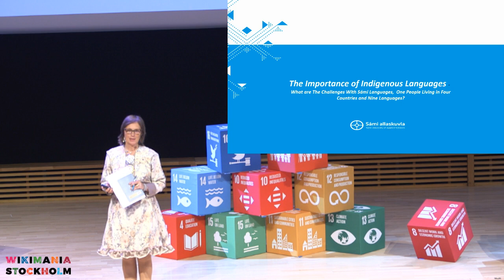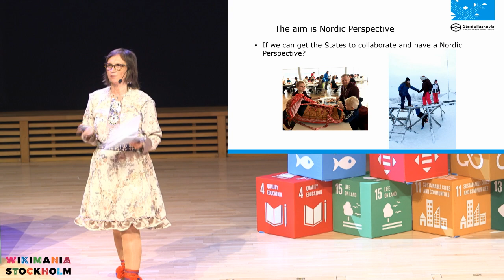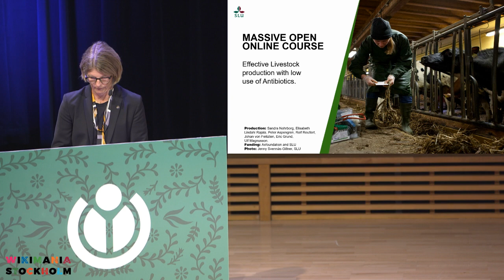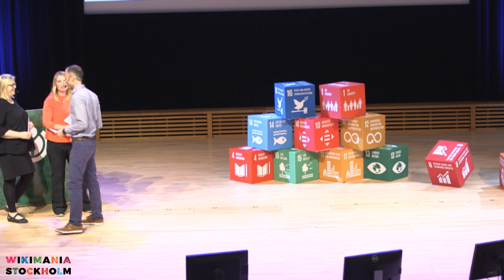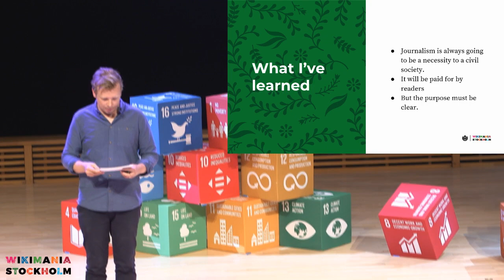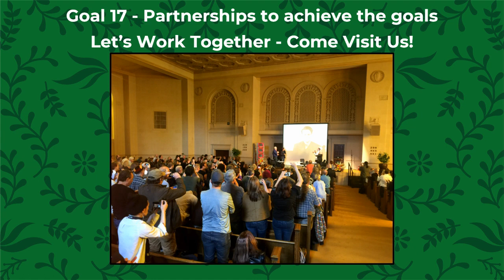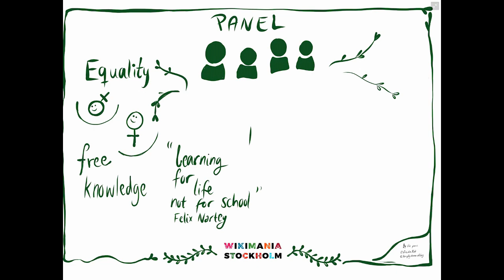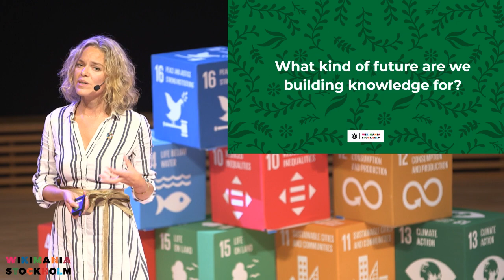Wikimania 2019: Free Knowledge and the Sustainable Development Goals - Spotlight Session